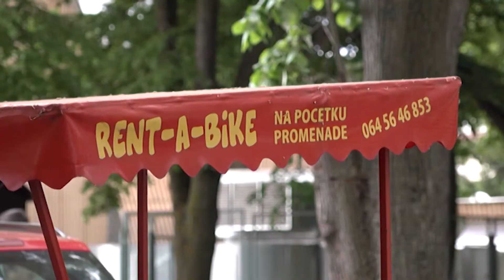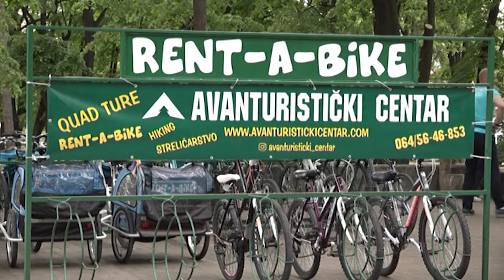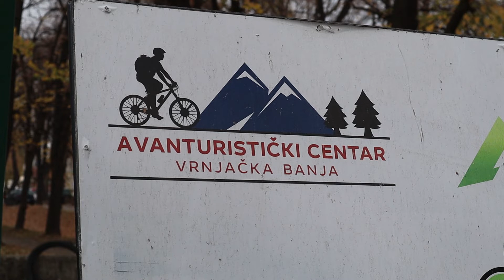PRILOG VRT - DOBRA SEZONA ZA "RENT - A - BIKE"